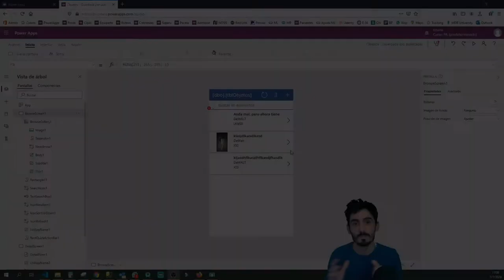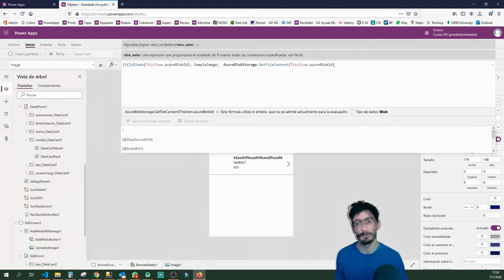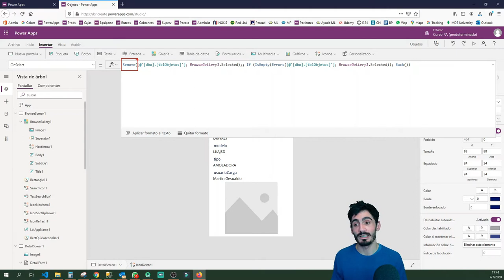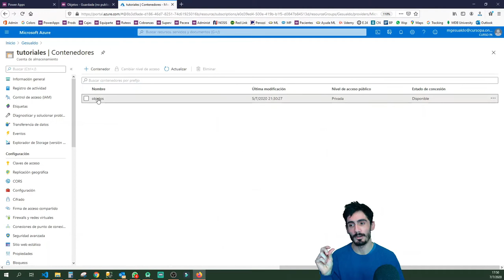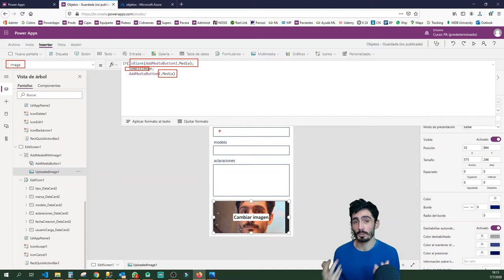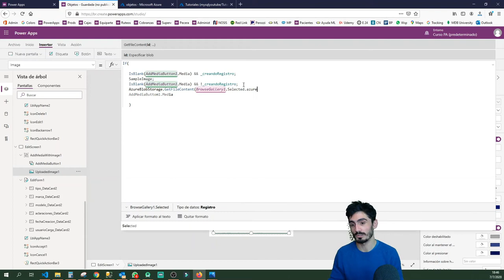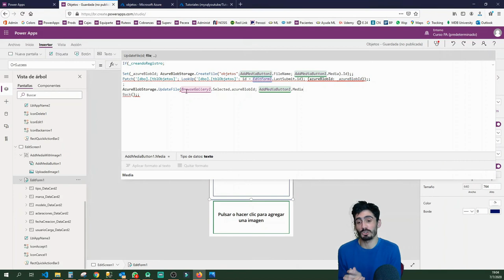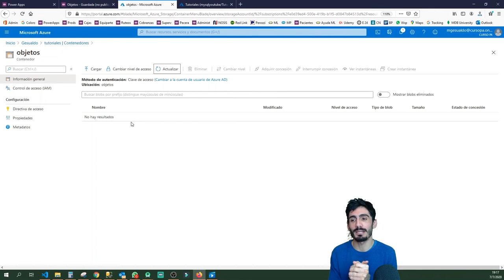AZURE BLOB STORAGE y PowerApps | cómo ELIMINAR y ACTUALIZAR imágenes! ☁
En este tercer video terminaremos de crear la aplicación para RELEVAR HERRAMIENTAS/OBJETOS que están en un depósito, con sus imágenes!

Si no viste los videos anteriores, te convendría hacerlo, te dejo los links debajo:

En este video aprenderás:
1) Cómo se actualizan las imágenes de Azure Blob Storage
2) Cómo se eliminan las imágenes de Azure Blob Storage
3) Cómo utilizar las imágenes en PowerApps sin tener ningún tipo de errores ni inconsistencias
4) Cómo utilizar la función If() de PowerApps para controlar el flujo de la aplicación
5) Cómo utilizar las funciones Refresh() y Reset() de PowerApps

Herramientas que utilizo para grabar 🎬:

🎥 Cámara Web Logitech c920
🎙 Micrófono USB Blue Yeti
📺 Monitor 24" Samsung curvo
🟩 Green Screen "elgato"
⌨ Teclado mecánico HyperX
🖱 Mouse inalámbrico Logitech